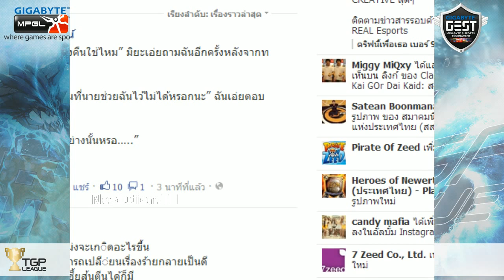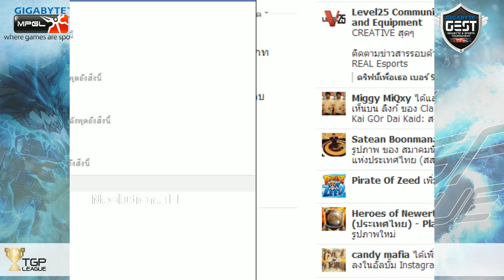Neolution.TH vs Absolute Genius : GEST Dota 2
คลิปย้อนหลังกับการแข่งขัน GEST Dota 2 พบกับ Neolution.TH vs Absolute Genius